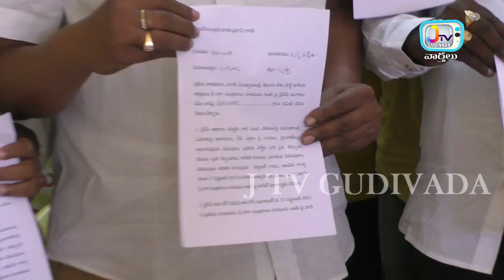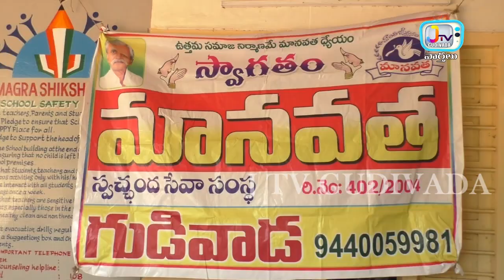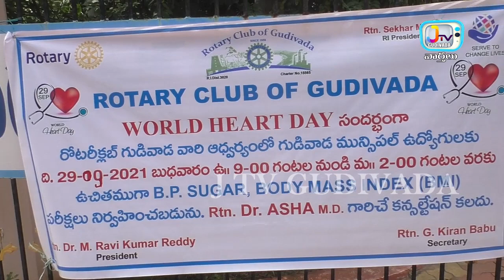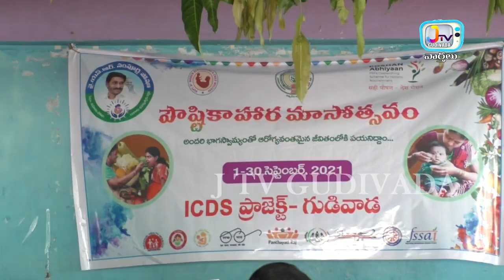29 09 2021 J TV NEWS GUDIVADA